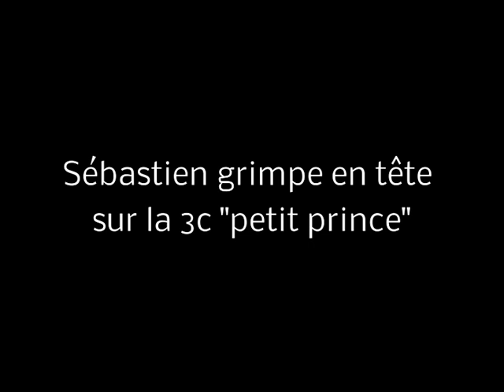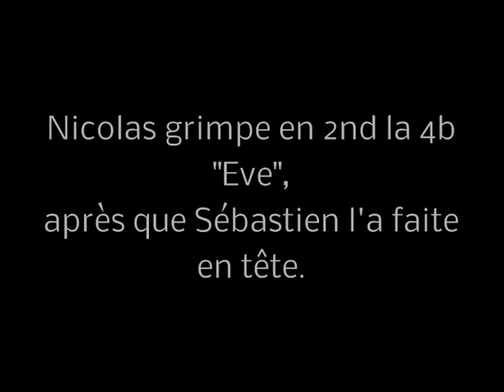Escalade au viaduc des Fauvettes